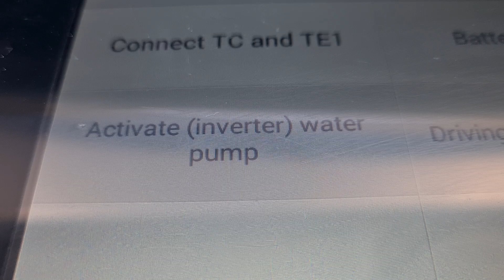comprehensive pre purchase vehicle inspection Auckland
Attention Wendy